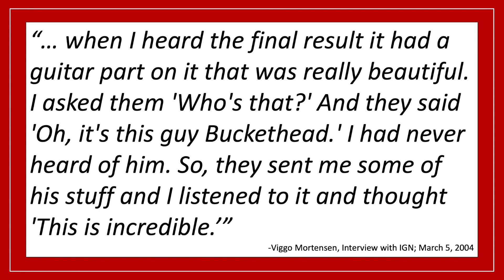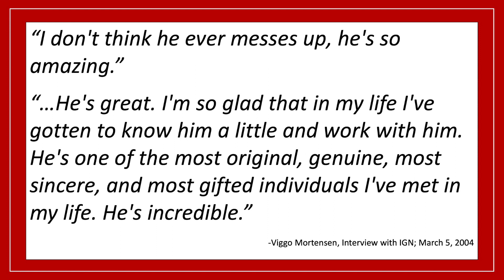How Viggo Mortensen Met Buckethead: A Glimpse Into Their Music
Consider these two guys my favorite celebrity bromance.

Den Gang Jeg Drog Afsted—Acá (also found on Seventeenoddsongs)

Viggo Interviews

Video Footage